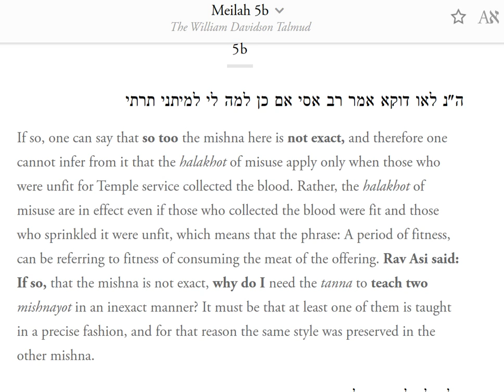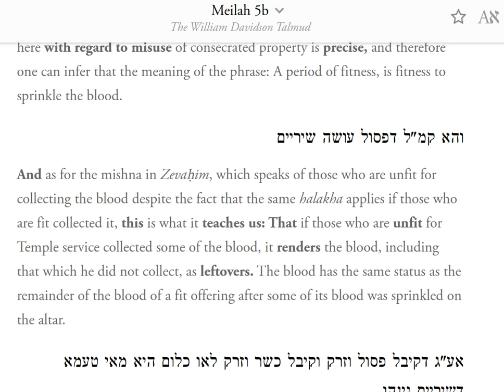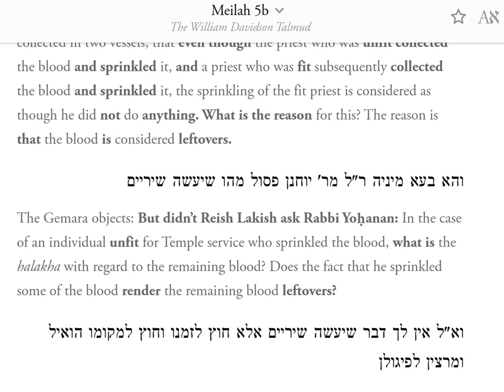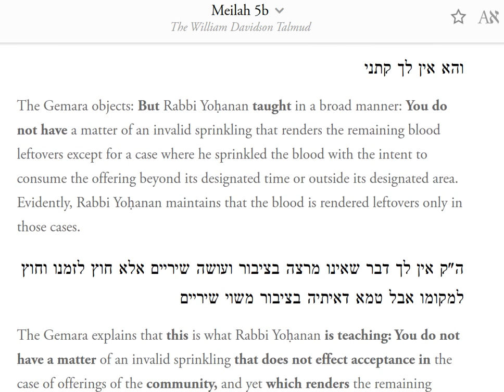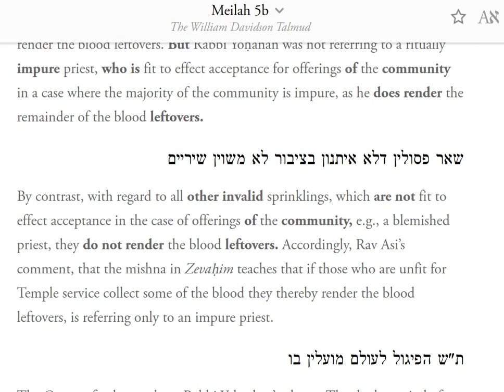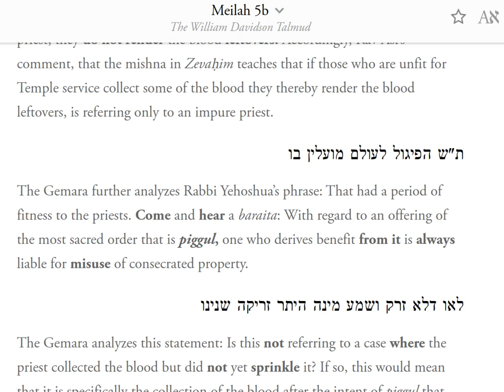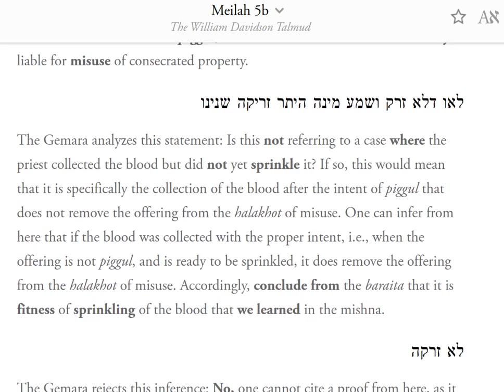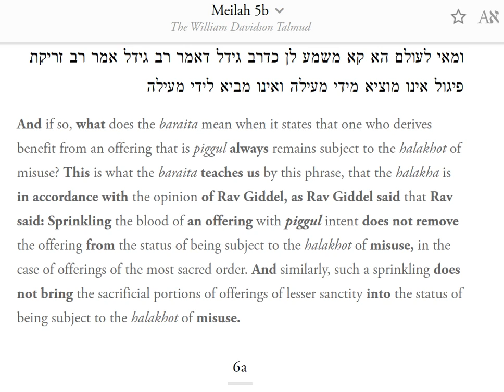Meilah 5b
Meilah 5 b